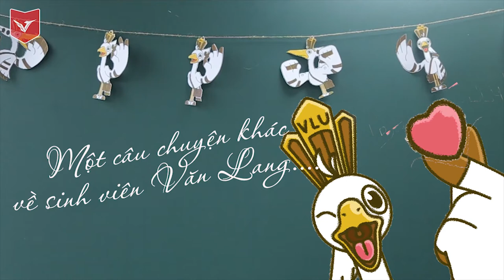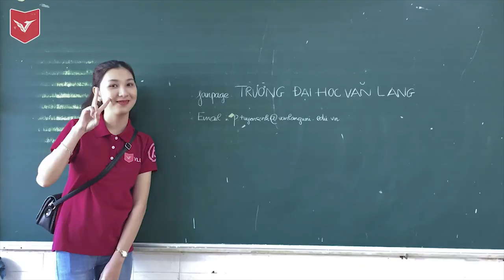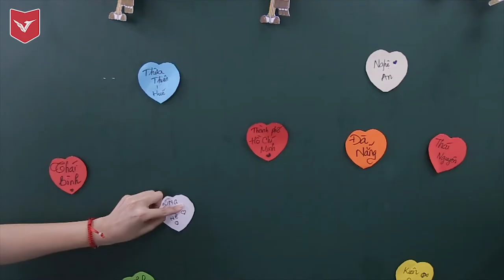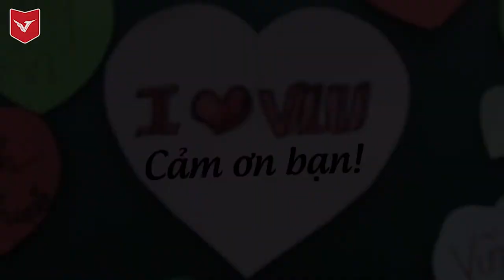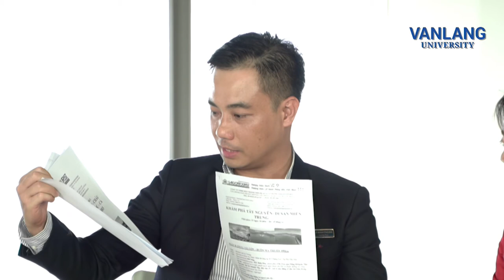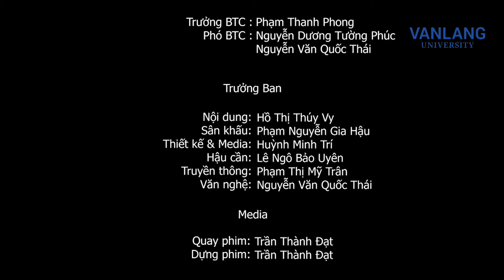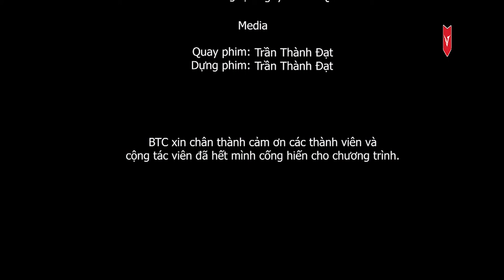[VLU LIVE] NHÀ LẠC #8 - TRAVEL BLOGGER - HÀNH TRÌNH TRẢI NGHIỆM VĂN HOÁ DU LỊCH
NHÀ LẠC là chuỗi chương trình do Trường Đại học Văn Lang sáng tạo nội dung. Chương trình hướng đến đối tương học sinh - sinh viên, khai thác các chủ đề được giới trẻ quan tâm, cần chuyên gia tư vấn: ngành học, hướng nghiệp, đời sống đại học...

Chương trình với format trẻ trung, phát hành livestream định kỳ hàng tuần trên Fanpage, và phát lại trên kênh Youtube Trường Đại học Văn Lang. Mời các bạn đón xem nhé!
Trụ sở chính: 45 Nguyễn Khắc Nhu, Phường Cô Giang, Quận 1, Tp. HCM
Cơ sở 2: 233A Phan Văn Trị , Phường 11, Quận Bình Thạnh, Tp. HCM
Cơ sở 3: 69/68 Đặng Thùy Trâm, Phường 13, Quận Bình Thạnh, Tp. HCM
Ký túc xá: 160/63A-B Phan Huy Ích, Phường 12, Quận Gò Vấp, Tp. HCM

Fanpage: m.me/truongdaihocvanlang
Zalo: Trường Đại học Văn Lang